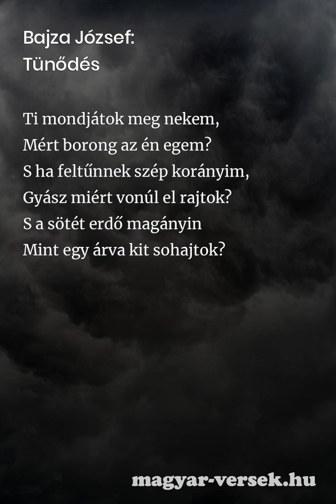Bajza József: Tünődés [Vers]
Bajza József: Tünődés. A magyar költő, Bajza József verse. Költészet, kultúra, líra, szép magyar versek. Gyere, olvasd el te is